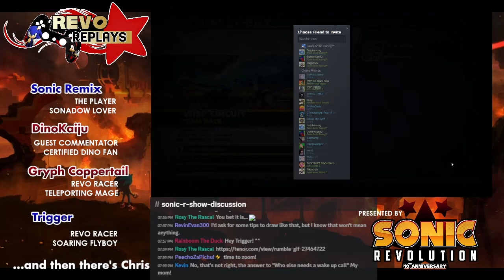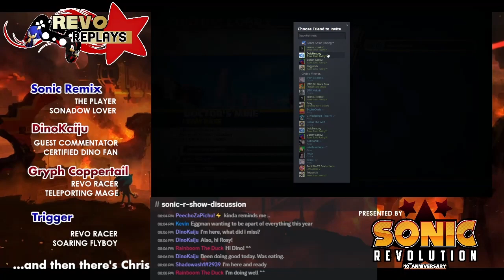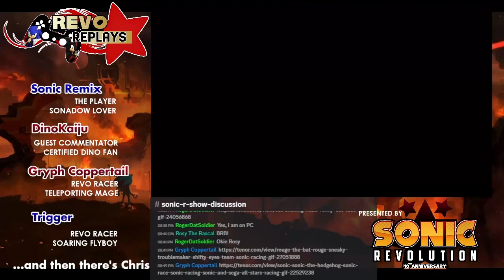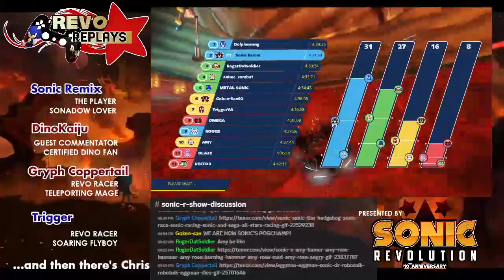Revo Replays: Team Sonic Racing Day 5: Multiplayer Madness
This is a replay of Day 5 of Team Sonic Racing, where we have another multiplayer night with some members of our Discord server.

Revo Replays Crew:
Sonic Remix: